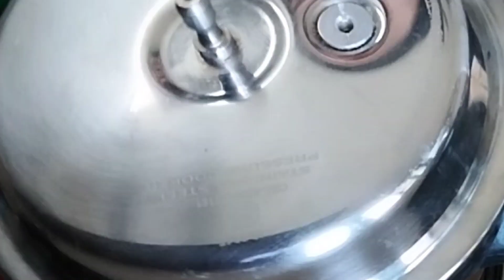Mushroom 🍄 Biryani in cooker (easy to make) मशरूम बिर्याणी(पटकन होणारी)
mushroom Biryani
Zapata mushroom Biryani (cooker)
मशरूम बिर्याणी
cooker Biryani
# कुकरमध्ये झटपट होणारी मशरूम  बिर्याणी